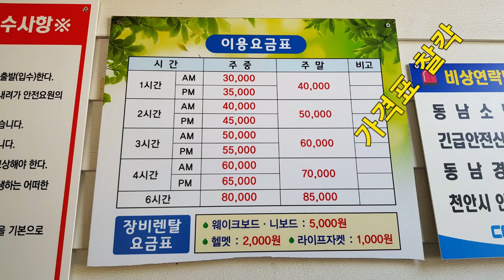수상스포츠-웨이크보드 (천안시)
[야그방] 구독 {꼭} 부탁 드립니다.